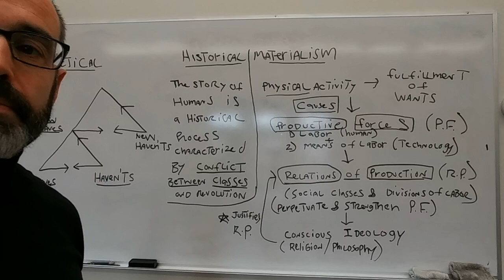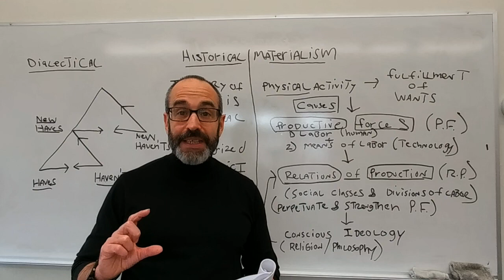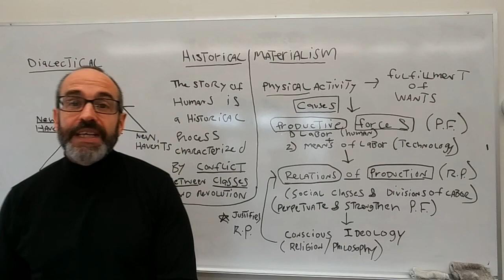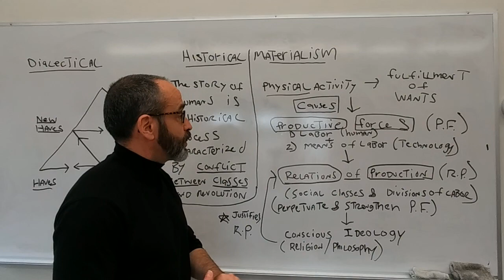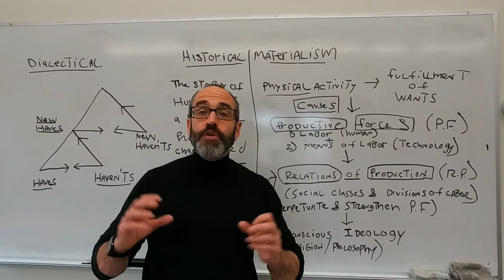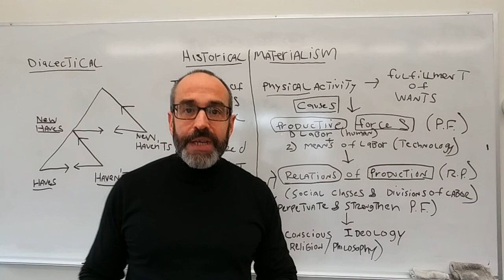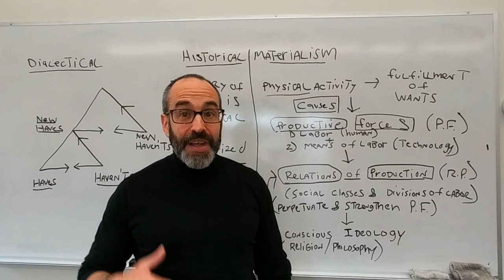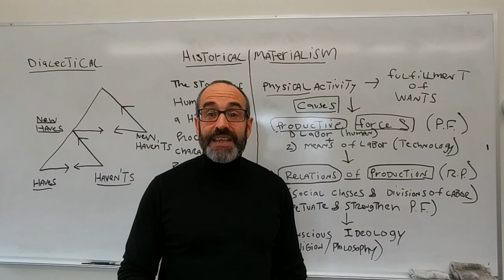Marx 5 Historical Materialism